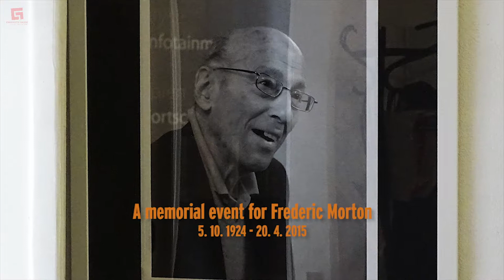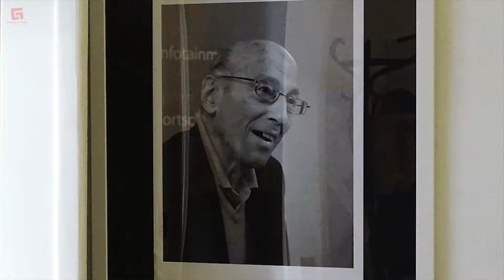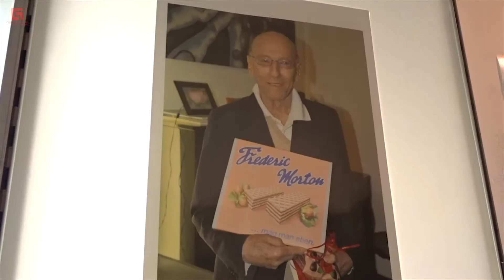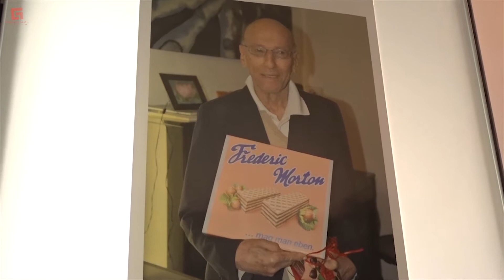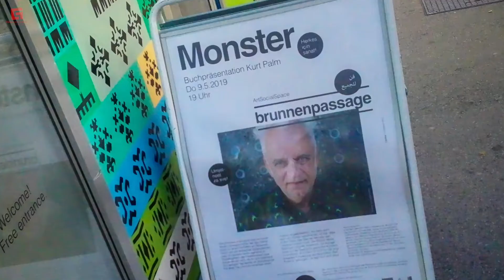EWIGKEITSGASSE - Mai 2019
EWIGKEITSGASSE. Kultur aus dem Kunstraum.

Die dritte Ausgabe der EWIGKEITSGASSE bringt folgende Themen:

1.) "Remembering Morton". Anlässlich des Beginns der Retrospektive "Zeitprägungen 2019: Durch die Welt nach Hause. Die Lebensreise des Frederic Morton" zeigen wir die Dokumentation eines Gedenkabends für den verstorbenen Schriftsteller. Mit: Mercedes Echerer & Jon Sass.

2.) "Monstershow". Kurt Palm präsentiert mit dem Roman "Monster" die Fortsetzung seines Bestsellers "Bad Fucking". Wir waren bei Premiere und Lesung dabei.